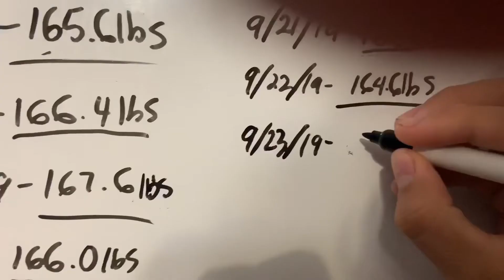Bulking Series//Ep.2// Road To 180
Second episode of my bulk trying to hit 180 pounds, good leg workout and hit a Pr!